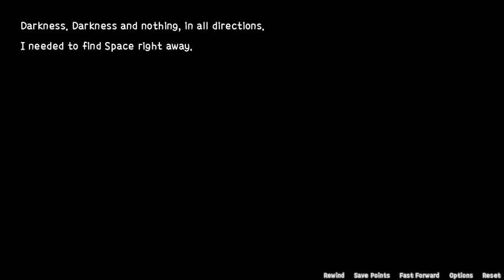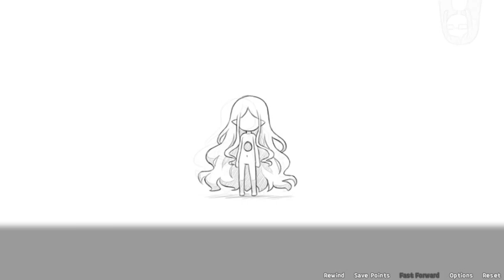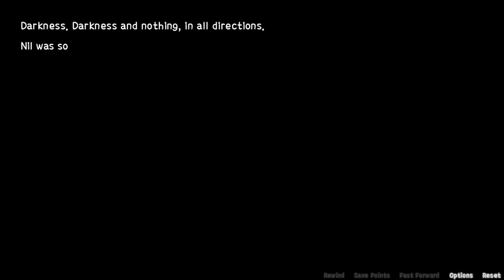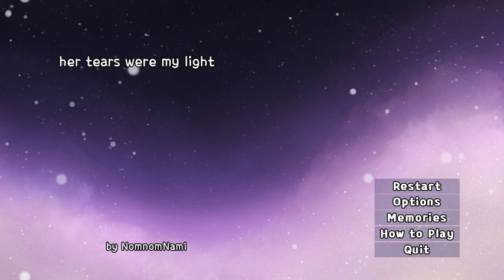The True Ending... Her Tears Were My Light Final Part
and with this, the story is done.